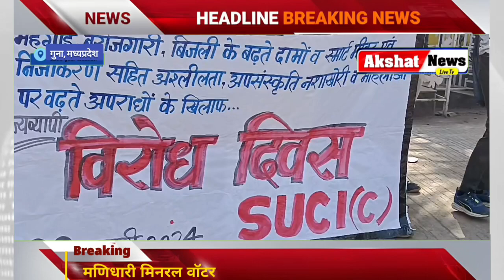एसयूसीआई का प्रदर्शन, गुना और आरोन, सीईओ पर FIR, आरोन में सत्संग